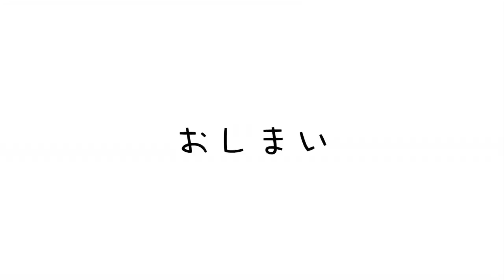市船密着の感想と今後やりたいこと【母校】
🟢note
たむじょー🏃‍♂️

たむじょー🏃‍♂️